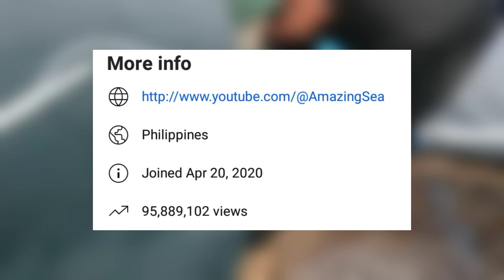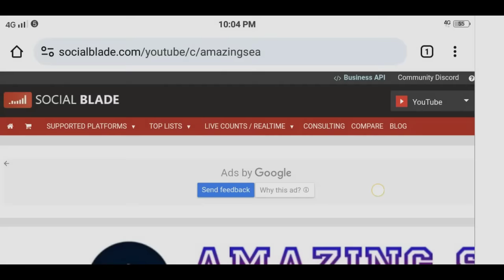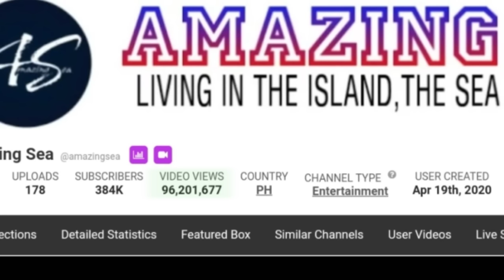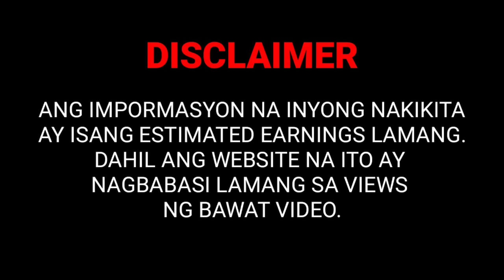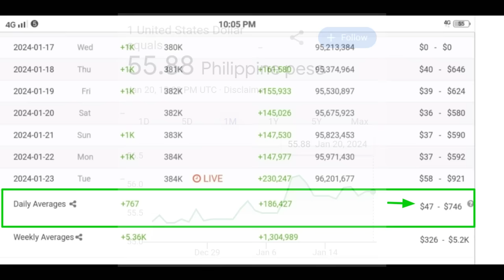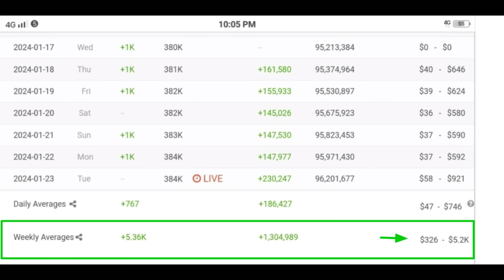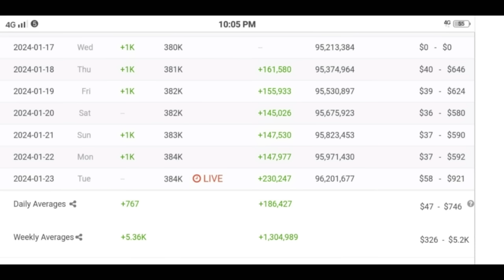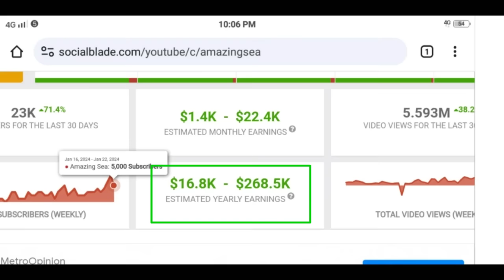Magkano ang sahod ni Amazing Sea sa youtube ngayong 2024 | Estimated Review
Amazing Sea youtube channel review
Amazing Sea youtube salary review

Magkano ang sahod ni Amazing Sea sa youtube ngayong 2024

Magkano ang kita ni Amazing Sea sa youtube ngayong 2024

Magkano ang sweldo ni Amazing Sea sa youtube ngayong 2024

Youtube salary of Amazing Sea 2024

Amazing Sea youtube salary 2024

Amazing Sea new video

Amazing Sea new upload

Amazing Sea new vlog

Amazing Sea latest upload

Amazing Sea latest vlog

Amazing Sea